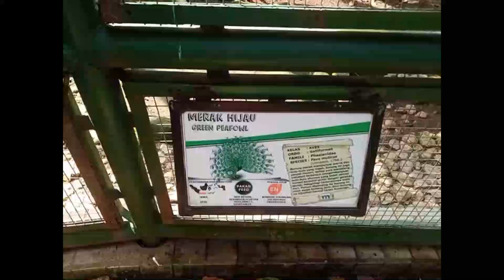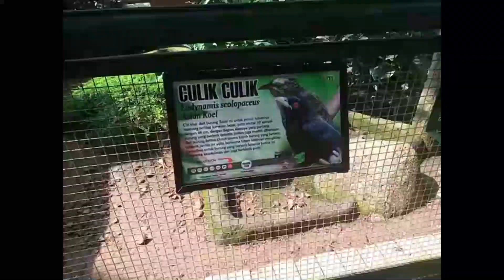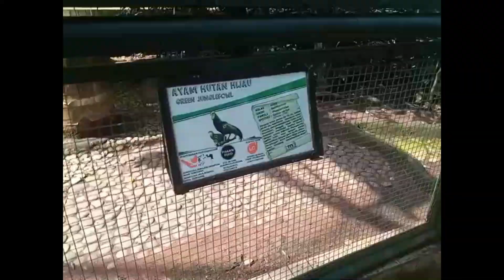Visit Taman Burung TMII 2021 Part 3